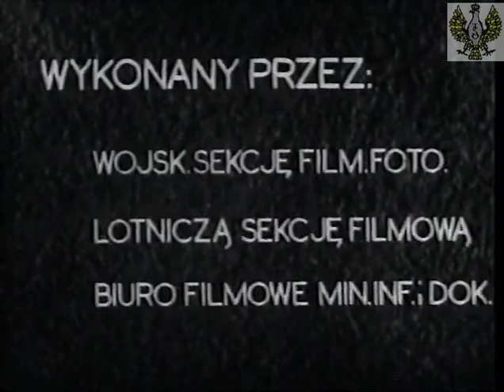Pogrzeb Generała Władysława Sikorskiego / Funeral of General Wladyslaw Sikorski 1943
Film zrealizowany na zlecenie Ministerstwa Obrony Narodowej. Opisuje drogę trumny z ciałem Generała Sikorskiego od przybycia do portu w Plymouth polskiego niszczyciela Orkan 10 lipca  1943 do momentu opuszczenia katedry Westministerskiej w Londynie 15 lipca 1943.